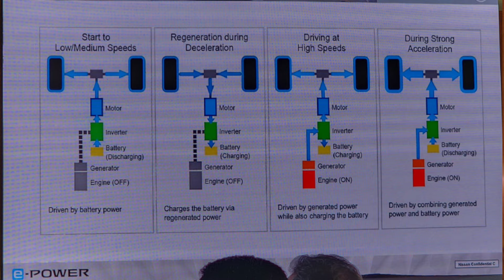تقديم نيسان إكس تريل الجديدة و فكرة عمل ال E-Power بإختصار || Nissan X-Trail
فيديو مختصر لنيسان اكس تريل للرد على معظم الأسئلة اللي جاتلي على العربية منذ أن تم الإعلان عنها..
لو في أي سؤال لم يتم الرد عليه في الغيديو ياريت نكتبه في التعليقات 👇